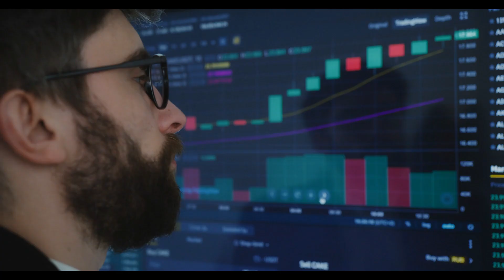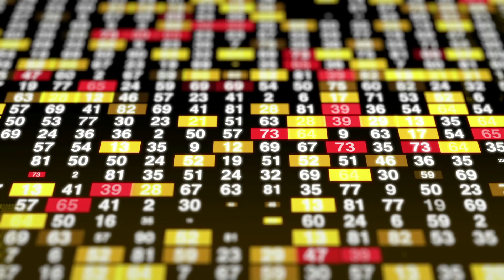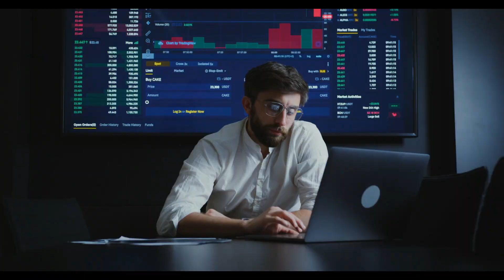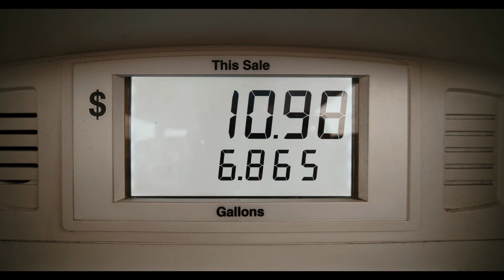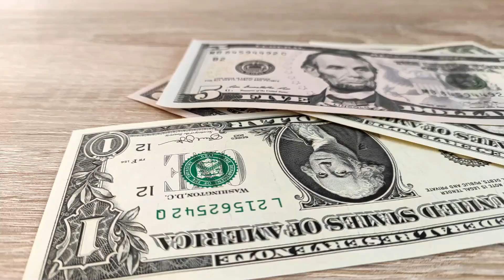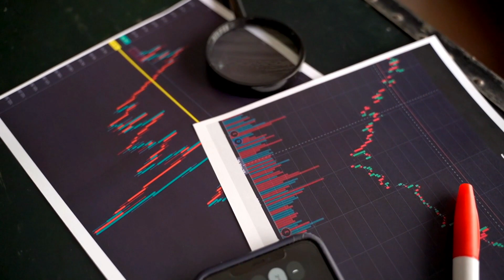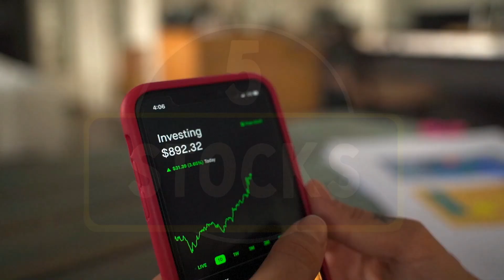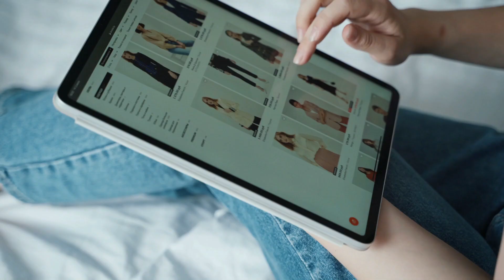5 ways rich people make money with inflation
In this video, we're going to talk about 5 ways rich people make money with inflation. inflation is a problem that threatens the stability of our economy, but it doesn't have to be a disaster.

If you're looking to make money with inflation, then you need to watch this video! We'll discuss 5 ways that wealthy people are able to cope with inflation and make money without losing too much money. From investing to taking advantage of inflationary prices, we'll cover it all in this video!